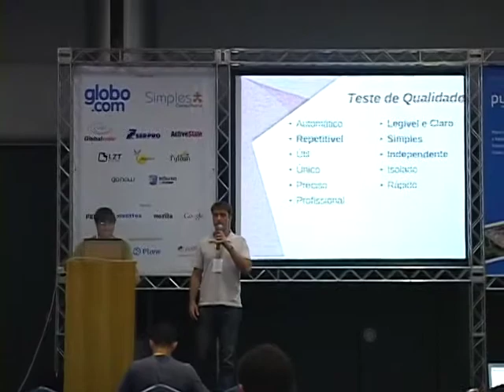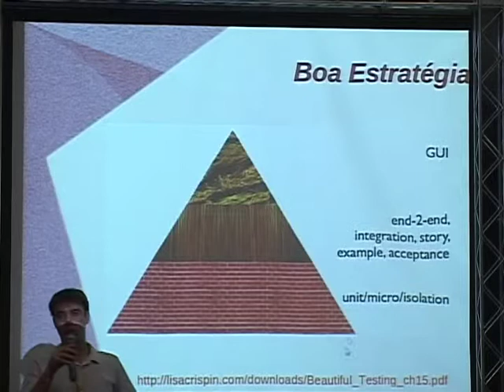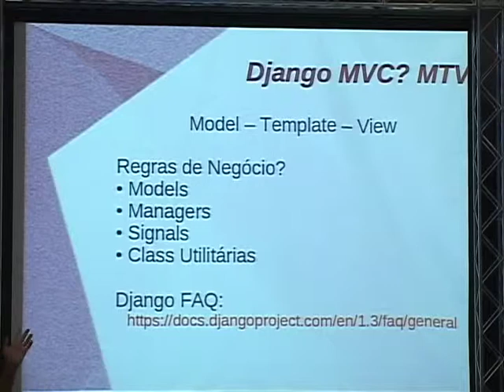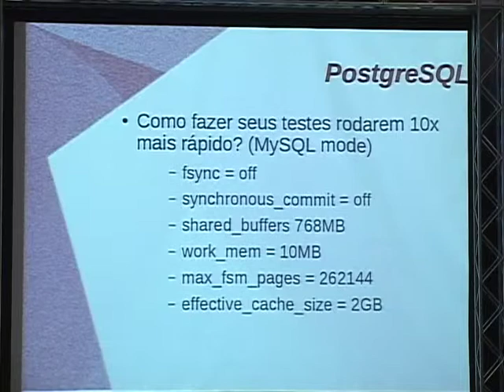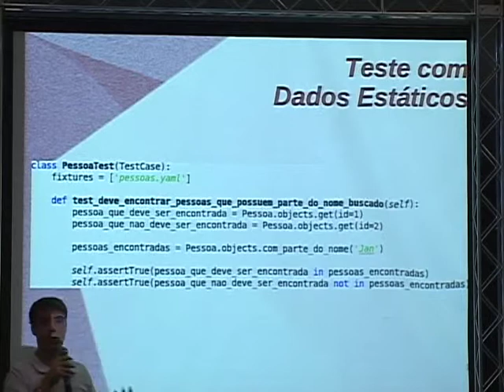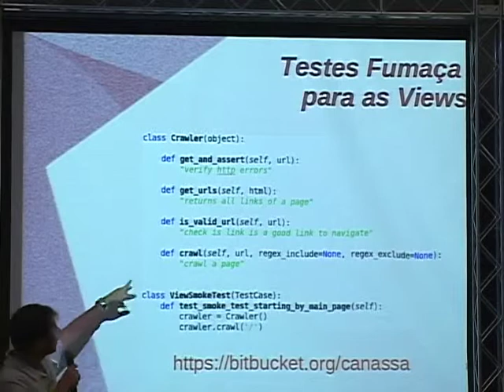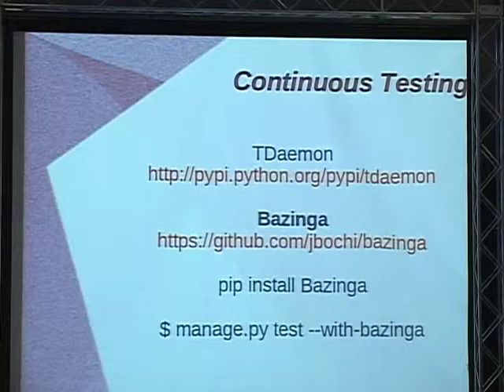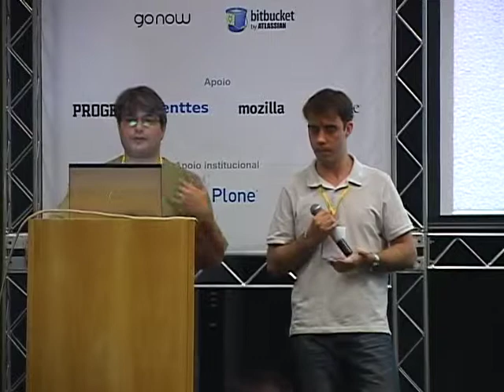3 Paulo Cheque Bernardo Padrões de Testes Automatizados com Django